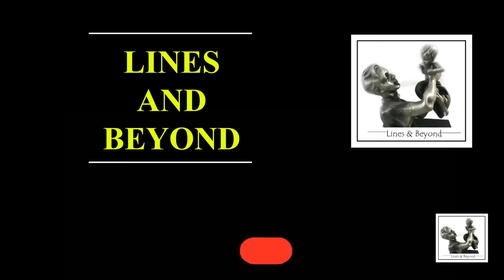යාවත්කාලීන යාත්‍රිකයා. හඳුනා ගත්තොත් ඔබ මා... Janaka Kumbukage interviews W. Jayasiri